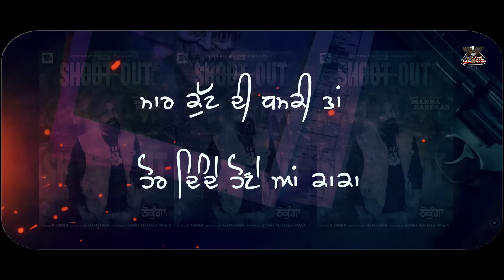SHOOT OUT (Lyrical Video) Manna Sardar | Sonu Mahala Wala | Latest Punjabi Song 2023 |Cali Da Group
𝐂𝐀𝐋𝐈 𝐃𝐀 𝐆𝐑𝐎𝐔𝐏 𝘪𝘴 𝘊𝘰𝘮𝘮𝘪𝘵𝘵𝘦𝘥 𝘵𝘰  𝘗𝘳𝘰𝘮𝘰𝘵𝘦 𝘕𝘦𝘸 𝘛𝘢𝘭𝘦𝘯𝘵𝘴 𝘧𝘳𝘰𝘮 𝘐𝘯𝘥𝘪𝘢 𝘢𝘯𝘥 𝘈𝘤𝘳𝘰𝘴𝘴, 𝘪𝘧 𝘺𝘰𝘶 𝘢𝘳𝘦 𝘢 𝘚𝘐𝘕𝘎𝘌𝘙 / 𝘞𝘙𝘐𝘛𝘌𝘙 / 𝘊𝘖𝘔𝘗𝘖𝘚𝘌𝘙 / 𝘔𝘜𝘚𝘐𝘊 𝘋𝘐𝘙𝘌𝘊𝘛𝘖𝘙 𝘢𝘯𝘥 𝘓𝘰𝘰𝘬𝘪𝘯𝘨 𝘧𝘰𝘳 𝘢 𝘗𝘭𝘢𝘵𝘧𝘰𝘳𝘮 𝘵𝘰 𝘚𝘩𝘰𝘸𝘤𝘢𝘴𝘦 𝘺𝘰𝘶𝘳 𝘛𝘈𝘓𝘌𝘕𝘛 𝘵𝘩𝘦𝘯 𝘤𝘰𝘯𝘯𝘦𝘤𝘵 𝘸𝘪𝘵𝘩 𝘰𝘶𝘳 𝘵𝘦𝘢𝘮 𝘢𝘯𝘥 𝘸𝘦 𝘸𝘪𝘭𝘭 𝘨𝘦𝘵 𝘺𝘰𝘶𝘳 𝘵𝘢𝘭𝘦𝘯𝘵 𝘧𝘦𝘢𝘵𝘶𝘳𝘦𝘥 𝘪𝘯 𝘰𝘶𝘳 𝘝𝘢𝘳𝘪𝘰𝘶𝘴 𝘗𝘭𝘢𝘵𝘧𝘰𝘳𝘮𝘴.

𝐓𝐢𝐭𝐥𝐞 -- Shoot Out
𝐒𝐢𝐧𝐠𝐞𝐫 & 𝐂𝐨𝐦𝐩𝐨𝐬𝐞𝐫 -- Manna Sardaar
𝐋𝐲𝐫𝐢𝐜𝐬 -- Manna Sardaar

𝐌𝐮𝐬𝐢𝐜 𝐂𝐨𝐦𝐩𝐚𝐧𝐲 -- 𝐂𝐀𝐋𝐈 𝐃𝐀 𝐆𝐑𝐎𝐔𝐏

𝙅𝙞𝙤𝙎𝙖𝙖𝙫𝙣 --
𝙂𝙖𝙖𝙣𝙖 --

𝘼𝙞𝙧𝙩𝙚𝙡 -- 𝘋𝘰𝘸𝘯𝘭𝘰𝘢𝘥 𝘛𝘩𝘦 𝘞𝘠𝘕𝘒 𝘈𝘗𝘗 & 𝘚𝘦𝘵 𝘊𝘢𝘭𝘭𝘦𝘳𝘛𝘶𝘯𝘦